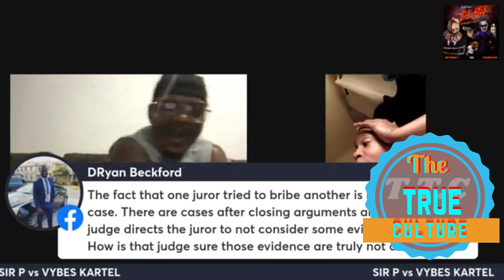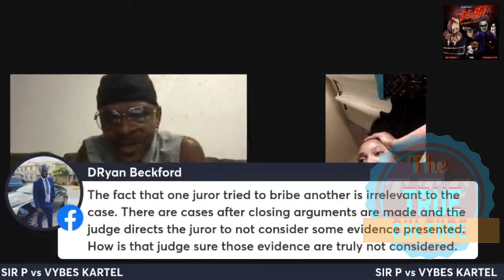Mr vegas giving his feedback on a video sir p did regarding vybz kartel situation and more